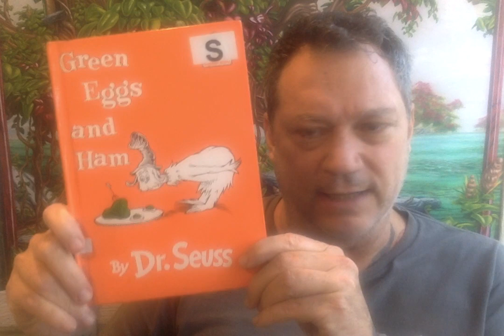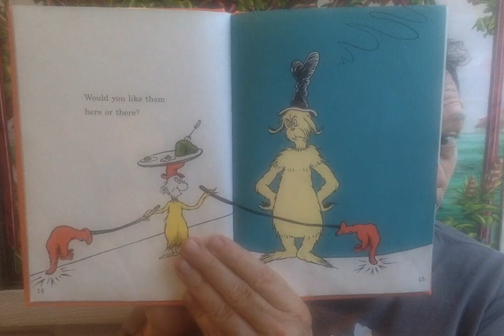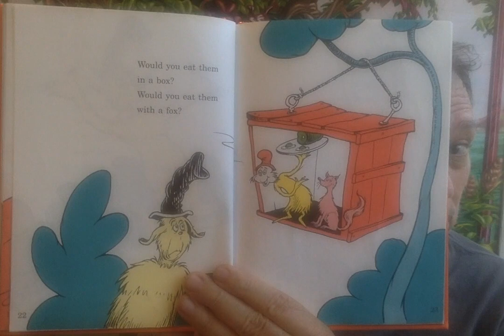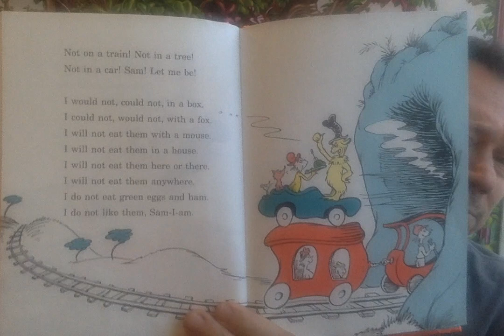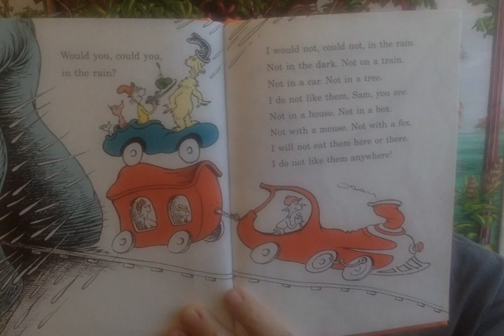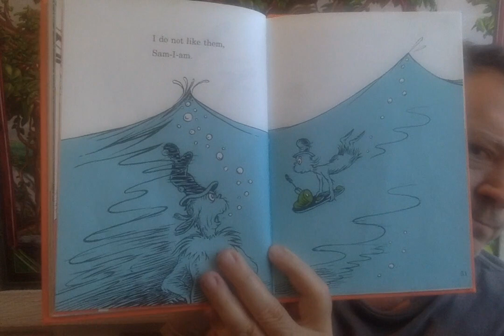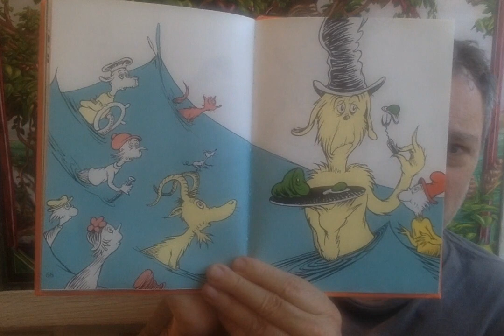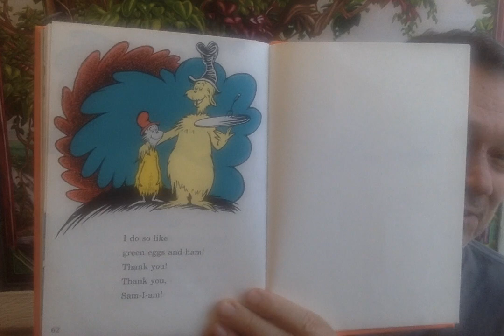'Green Eggs and Ham', by Dr. Seuss